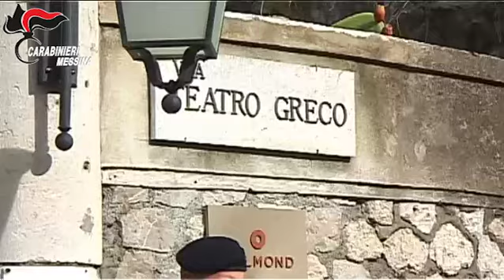G7 Pari Opportunità a Taormina, il dispositivo di sicurezza